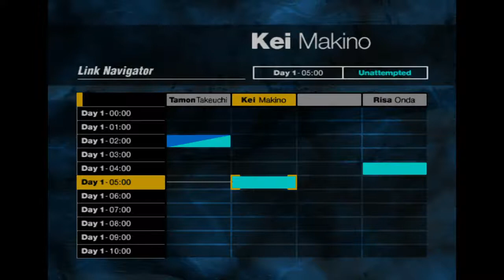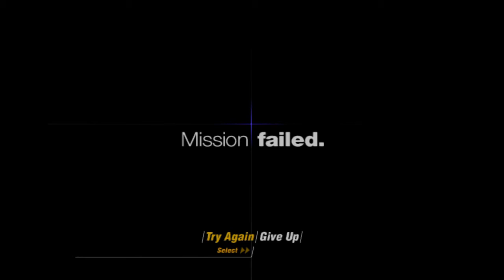Games Horror Show N°115 : Mon Père, qu'est ce que vous faites !?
On retourne sur Forbidden Siren où nous allons voir plusieurs personnages confrontés aux Shibitos présents dans ce village de montagne, avec parmi eux un prêtre pédophile. ^^